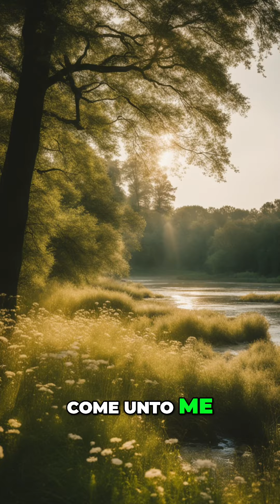Find Strength and Rest: Believe in Overcoming Life's Struggles!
The video offers encouragement and reminds viewers of divine support in overcoming life's challenges.